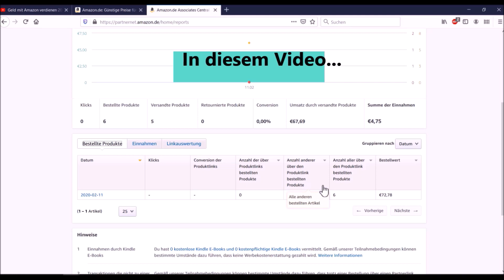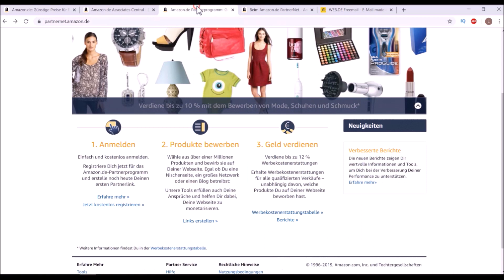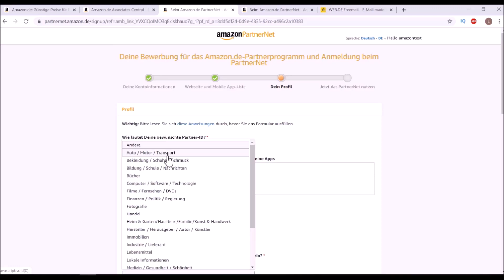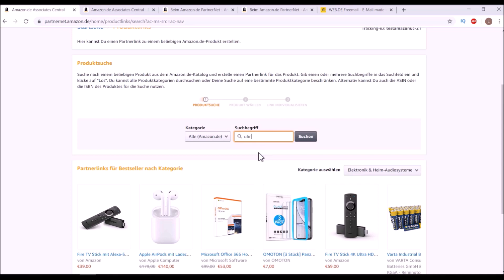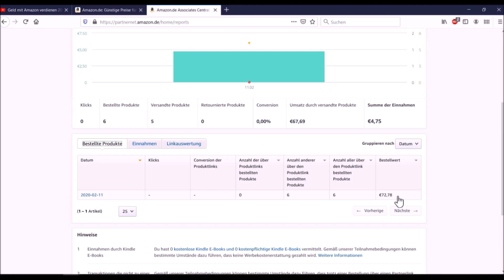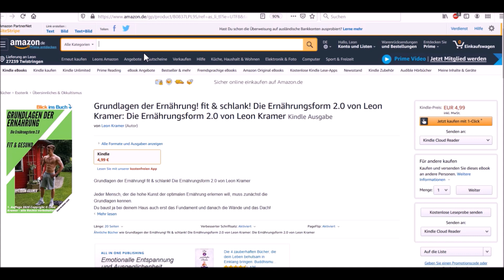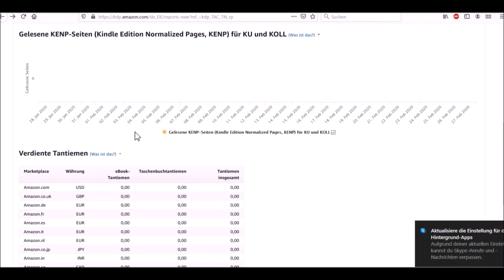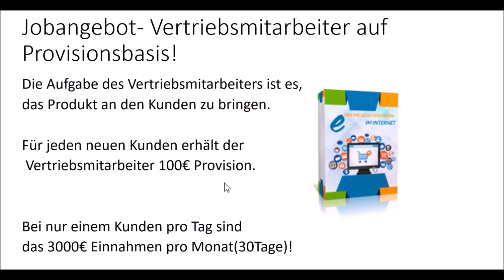70€ am Tag mit Amazon verdienen! (ohne Vorwissen/Startkapital)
Timestamps :

1.) Amazon Partner  - 00:01:40
2.) Amazon Business Konto erstellen – 00:04:11
3.) Links erstellen & Geld verdienen - 00:13:00
4.) Mit Ebooks Geld verdienen  - 00:24:20

▬▬▬▬▬▬ RECHTLICHE HINWEISE
Dieses Video enthält KEINE bezahlte Produktplatzierung, bezahlte Meinungen oder sonstigen heutzutage leider üblichen M*st!